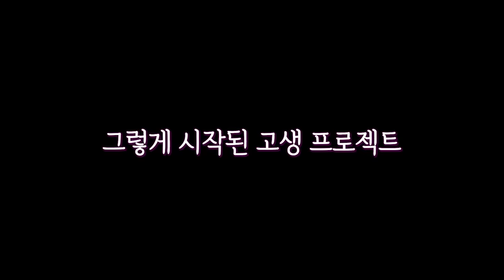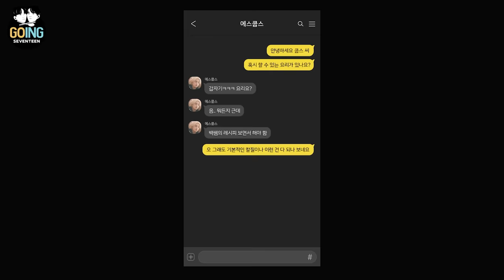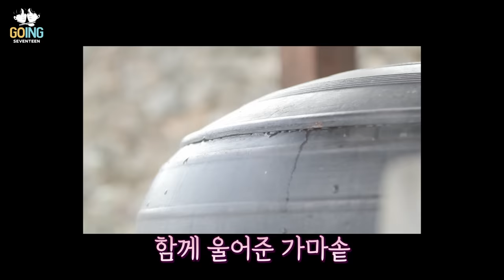[GOING SEVENTEEN] EP.33 둘이서 셉식당 #1 (SVT’s Kitchen for Two #1)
셰프가 된 에스쿱스와 정한의
우당탕탕 식당 운영 도전기!👨‍🍳

레시피가 없으면 안 되는 쿱셰프와 감으로 요리하는 윤셰프
우리.. 무사히 손님 받을 수 있을까?🤔

S. COUPS and JEONGHAN put on their chef’s hats
and try their hands at running a restaurant!👨‍🍳

Chef COUPS reads recipes but Chef Yoon cooks by instinct.
Will this be chef’s kiss or chef’s miss?🤔